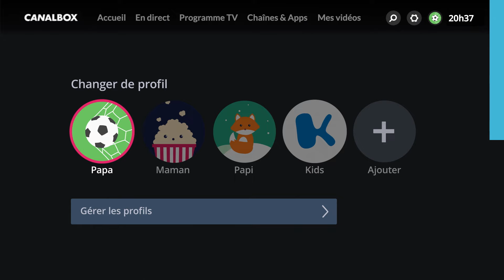Décodeur 4K-Ultra HD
Vous n'allez pas en croire vos yeux 🤩 !
Le nouveau décodeur 4K-Ultra HD débarque chez CANALBOX 🥳